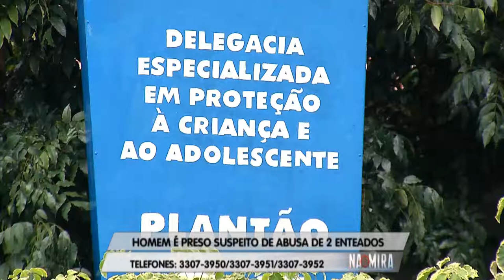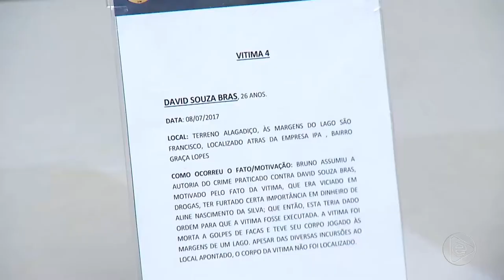Na Mira Em Tempo (22.03.2019)